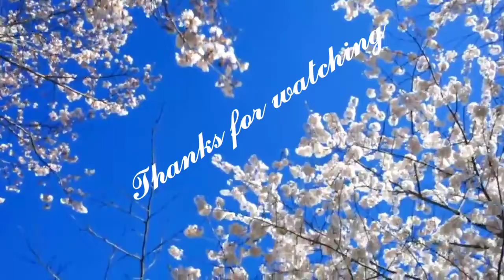A day with Ugadi🌾